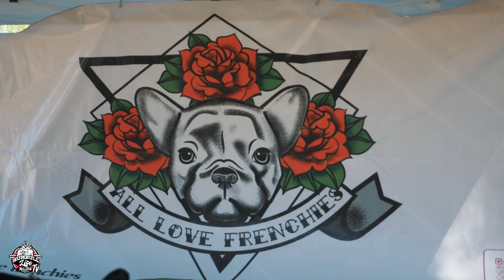Rep You Kennels El Paso TX meet and great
El Paso TX Rep Yo Kennels Meet and Greet went down, with a lot of nice bulls ad good people! The vibes where right and everyone was having a good time. Shout out to everyone that helped put the event together, Woolly Bully Mendo, Anthony Sotz, CB Kennels Ken and everyone involved!

HumbleLifetv.com

License ID: QVKbeGVRAyo